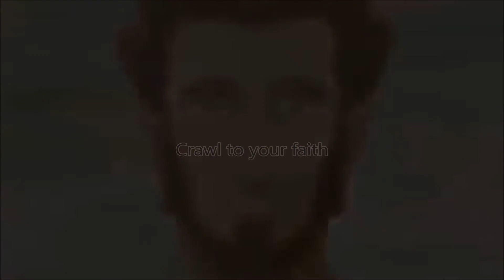Jesus amv CRAWL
An amv with the song crawl by Breaking Benjamin for the Jesus anime 9 min. vid "my last day". this vid portrays the lyrics of the song in the illustration of the anime.